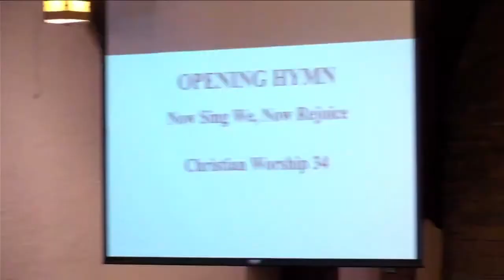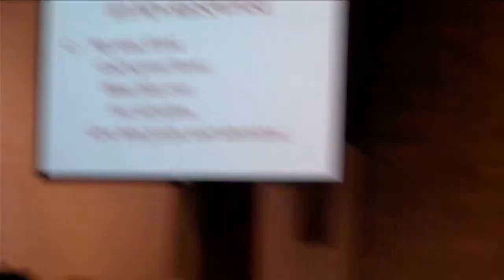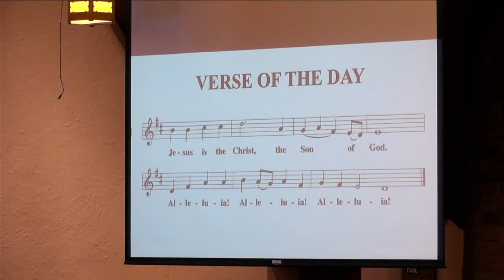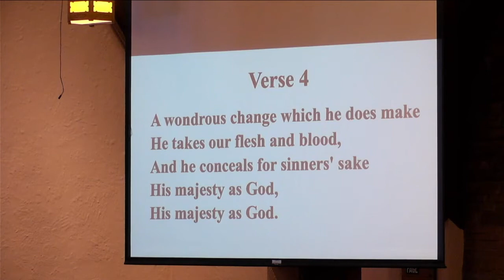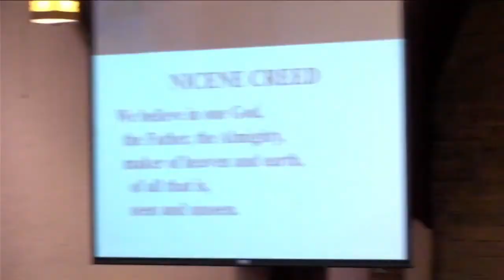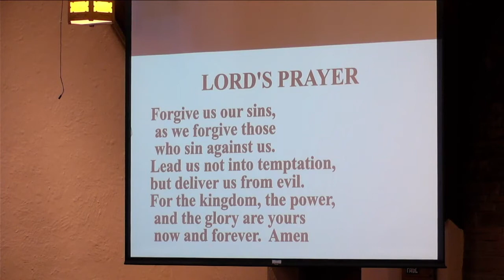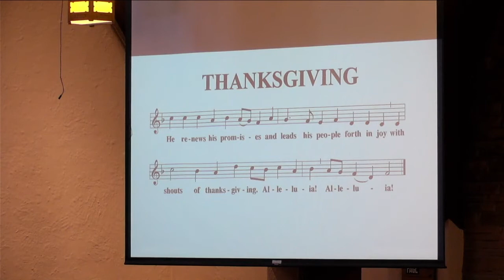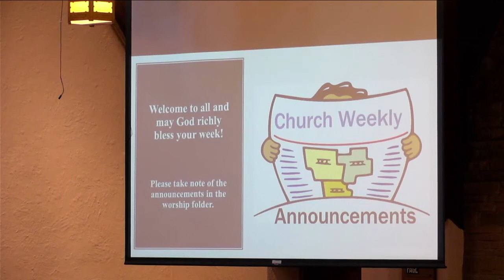December 27, 2020 - First Sunday After Christmas